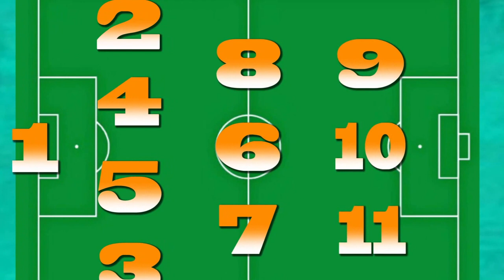Highlights Leone XIII - Metanopoli - Seconda Giornata (No Musica)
Highlights Seconda Giornata Leone XIII - Metanopoli - Seconda categoria - Stagione 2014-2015 - Girone Q (No Musica).